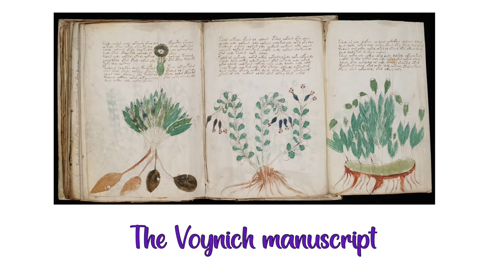100 yr old rarest books carefully preserved in best library-Beinecke rare book & manuscript library